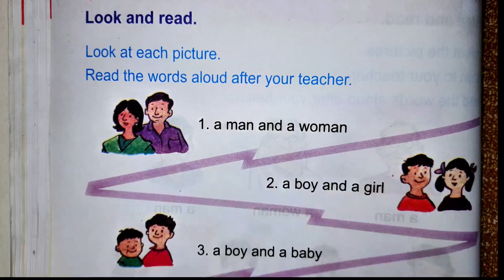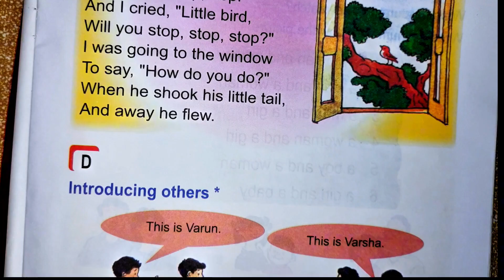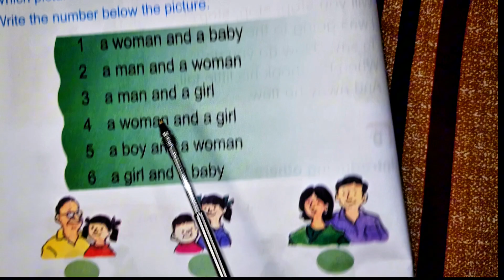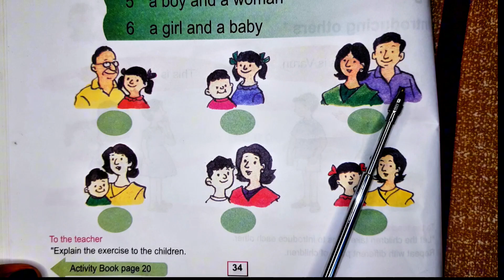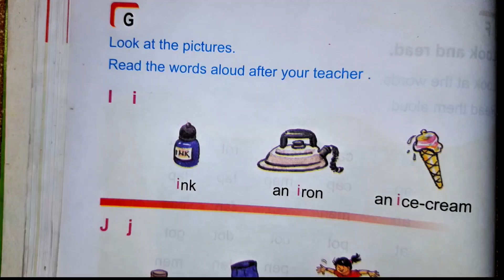Nursery | English version | Buzzword book | Word book | Rhyming word | Unit 5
nursery | english version | buzzword book rhyming word
6th grade rhyming words
5 nursery rhymes
nursery rhyme with 8 words
8 rhyming words
8 nursery rhymes
nursery rhymes vol 2
7 syllable rhymes
6 nursery rhymes
6 rhyming words
4 line nursery rhyme
zz words for kindergarten
3 nouns that rhyme
3 nursery rhymes
3 word nursery rhymes
nursery two rhymes
1 rhyming words
nursery english rhymes
z rhyme
preschool rhyming book
p nursery rhymes
pdf nursery rhymes
nursery rhyme jack be nimble
english nursery rhymes
nursery rhymes book
english rhymes nursery
english rhymes nursery class
a b c nursery rhymes
c nursery rhymes
b nursery rhymes
a book of nursery rhymes
nursery rhymes verses
a rhyming book
a nursery rhymes
nursery rhyme books pdf
nursery rhymes busy beavers
nursery rhymes rhyming words
nursery rhyme vocabulary words
nursery rhymes quiet book
d nursery rhymes
nursery rhymes dyke
nursery rhymes with dynamics
kindergarten rhyming words video
buzzers nursery rhymes
original nursery rhymes book
mister b nursery rhymes
learning nursery rhymes
l nursery rhymes
kindergarten rhyming read aloud
nursery rhymes keyboard book
kindergarten rhyming book
english nursery rhymes meanings
k nursery rhymes
english nursery rhymes book
english nursery rhymes with lyrics
my nursery rhyme book printable
nursery rhyme book
nursery rhymes vocabulary words
english rhymes book
every nursery rhyme
rhymes book in english,
rhyming words book read aloud,
rhymes book for nursery,
rhyming words books for kindergarten,
rhyming book for kindergarten,
little fox rhyming words,
rhyming story in english,
rhyming word for blue,
write the rhyming words book,
rhyming words for kindergarten mr woodland,
usborne nursery rhymes book,
rhyming word in english,
books with rhyming words for kindergarten,
rhymes book rhymes book